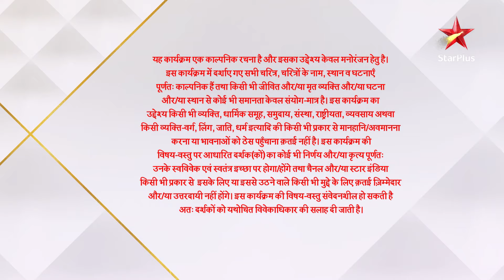Ghum Hai Kisikey Pyaar Meiin | Kya Virat jaayega police station?